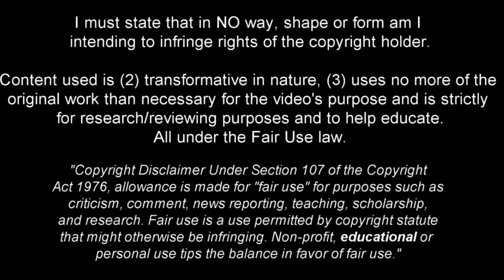Ko Itakura 板倉 滉 - Full Season Show - 2023ᴴᴰ